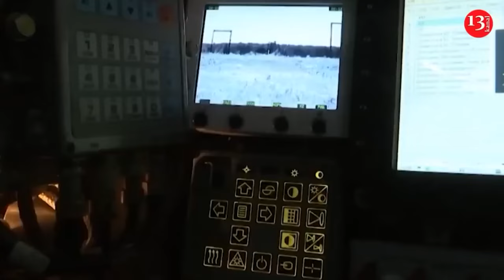Israeli army destroyed Fatah headquarters near Nablus in West Bank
The Israeli army claimed it would respond to a Hamas rocket attack from Beit Hanoun the day before and urged residents to relocate to Gaza City, large areas of which have been destroyed.

Beit Hanoun, which is close to the border, was one of the first targets of the massive bombardment and ground Israeli invasion launched since the war started.

Three Palestinian civilians were killed and others were injured Wednesday after the Israeli army bombed a residential apartment east of Gaza, WAFA news agency reported.

The Israeli  forces also opened fire on citizens' homes east of the Bureij camp in the central Gaza Strip, injuring many citizens, who were subsequently transferred to Al-Aqsa Martyrs Hospital in the city of Deir al-Balah in central Gaza.

The Israeli  forces boats also bombed the area around Wadi Gaza Bridge northwest of Nuseirat camp in central Gaza.

Local sources said that the occupation forces stormed the eastern area of a-Quds Street and Beit Furik military checkpoint, accompanied by a bulldozer, and raided a number of homes in Balata camp amid heavy gunfire and sound and gas bombs, and proceeded to blow up the headquarters of the Fatah movement in the middle of the camp.

The headquarters of the Fatah movement had been subjected to previous bombing and explosions, following the storming of the eastern area of the city.